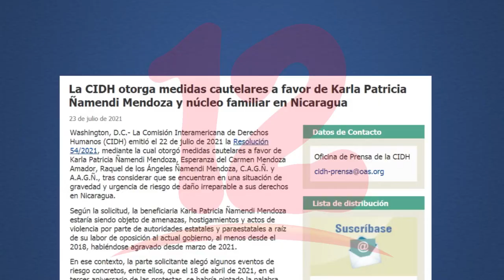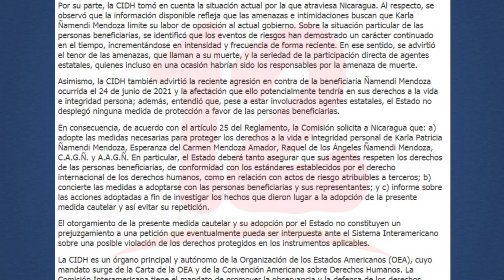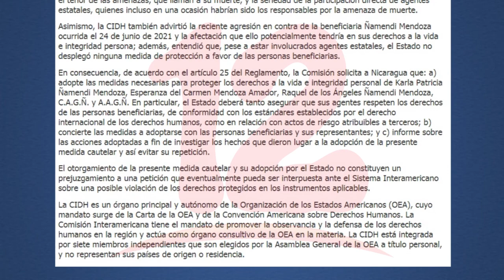CIDH otorga medidas cautelares en favor de excarcelada política Karla Ñamendi y su familia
Noticias12Nicaragua CIDH otorga medidas cautelares en favor de excarcelada política Karla Ñamendi y su familia